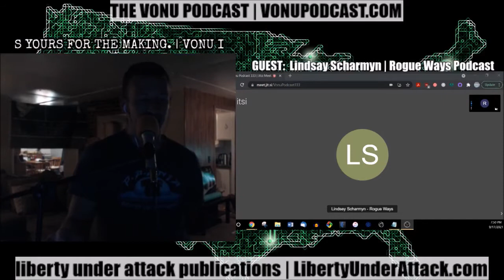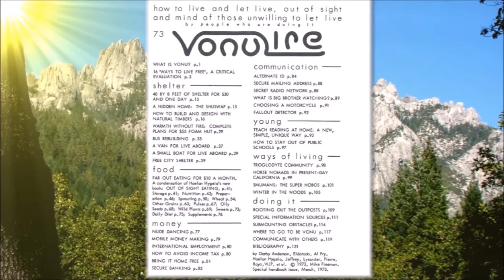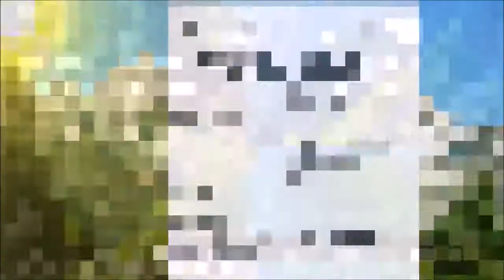TVP #116: Spiritual Liberation & Radical Healing with Lindsay Scharmyn of the Rogue Ways Podcast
On this episode of The Vonu Podcast, I welcome Lindsey Scharmyn, host of the Rogue Ways Podcast & Middle Path. In addition to being a valuable guide on the path to spiritual liberation, she's overcome a number of obstacles, from darkness to "autoimmune dis-ease."

Like I've come to find out, she's also well aware of the role of the mental and spiritual realms in healing, and why the First Realm, the servile society, does everything it can to disconnect us from nature, our Authentic Selves, and our souls.

There's nothing more liberating than realizing and KNOWING that not only is this existence not the end...but it only gets better from here.